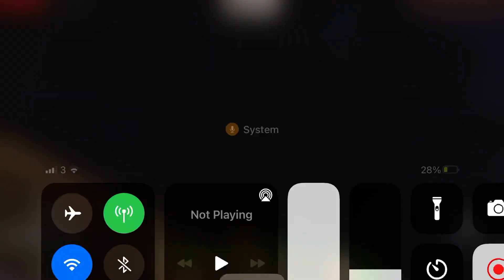Like And Subscribe Or I Will Eat this Raw Chicken